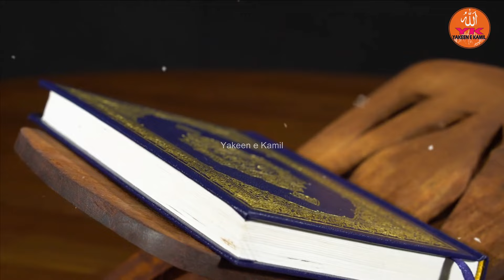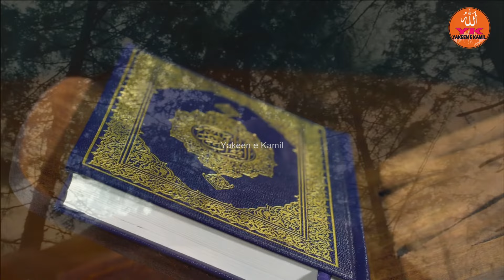Dajjal Ki Nishaniyan | Dajjal Ka Fitna | Dajjal Ki Amad Dajjal Ka Zahoor | Dajjal Ka Baap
Welcome To Yakeen e Kamil Youtube Channel .Today in this video we will share With You a Video About ( Dajjal Kon Hai) It is a pack of Pure Inforamtion and You will also learn many things after watching this.

🕋 Dajjal in Islamic Eschatology:
We meticulously examine the prophetic narrations that foretell the coming of Dajjal and his deceptive nature. Explore the symbolism and allegorical elements within the scriptures that shed light on the challenges posed by Dajjal, both spiritually and physically.

📖 The Signs and Characteristics of Dajjal:
Delve into the various signs and characteristics attributed to Dajjal, from his physical appearance to his manipulative abilities. Gain insights into the impact of Dajjal's arrival on the world and humanity, and understand the importance of recognizing these signs as part of the believer's preparation.

🤔 Dajjal's Trials and Tribulations:
Uncover the tests and trials that Dajjal brings, testing the strength of faith and conviction in the hearts of believers. Learn about the strategies and tactics Dajjal employs to deceive humanity, and discover the antidotes provided in Islamic teachings to protect oneself from falling into his traps.

💡 Spiritual Lessons and Reflections:
As we explore the concept of Dajjal, let's reflect on the profound spiritual lessons embedded in these prophecies. Discover how the narratives surrounding Dajjal provide timeless wisdom and guidance for navigating the challenges of the modern world with faith and resilience.

🌟 Conclusion:
In the concluding segment, we summarize the key takeaways from our exploration of Dajjal in Islamic eschatology. Embrace the opportunity to deepen your understanding of these prophecies and fortify your spiritual journey in preparation for the times ahead.

is video mai dajjal (antichrist) aur Dajal kab aayega, aur dajal ka fitna kya hai isko tafseel mai bayan kiya gaya hai. ye video un raazo ko khulti hai aur batati hai kay dajjal ki kahani kya hai aur dajjal ki nishaniyan kaya hain. is video mai janaey kay dajjal ka baap kaun hai? aur dajjal ki amad dajjal ka zahoor aur is say jura dajjal ka fitna dunya mai kaya ho ga. ye video un razoun ko khulti hai kay dajjal kon hai, dajjal kahan hai aur dajjal ki ek aankh kiya hai.

●▬▬▬▬▬▬▬▬ஜ۩۞۩ஜ▬▬▬▬●
Hazrat Loot Ki Biwi Ka Waqia | Hazrat Loot Ki Biwi | Pillar Of Salt | Qaum e Loot
●▬▬▬▬ஜ۩۞۩ஜ▬▬▬▬▬▬▬▬●
Video Covered The Following Topics:
Dajjal Kon Hai
Dajjal kahan kaid hai
The island of dajjal
Dajjal ka jazeera
Dajjal ka khurooj
Dajjal ki kahani
Antichrist alive
Dajjal ka fitna
Where is dajjal
Dajjal story
Hazrat tamim dari
Dajjal in islam
Dajjal kay
yakeen e Kamil